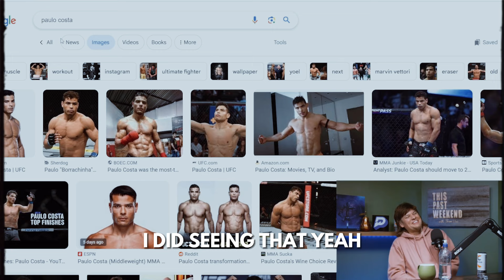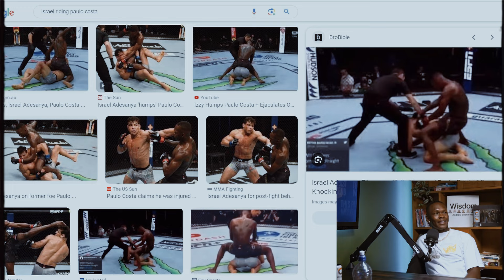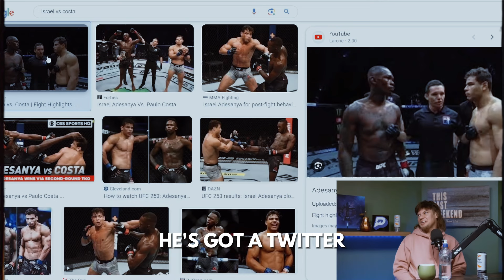Israel Adesanya on Strickland Rematch and Fighting Paulo Costa